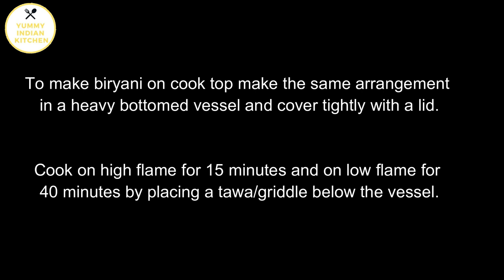hyderabadi chicken dum biryani-chicken biryani recipe-biryani recipe(in oven)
Best chicken biryani made in oven and it is almost similar to making in oven as done on a cook top/ gas stove... The only difference is in different temperatures set for oven and on gas stove...

If making it on gas stove place the vessel on the tawa... Cook for 15 minutes on high flame and 40-45 minutes on low flame  by sealing the lid tightly...